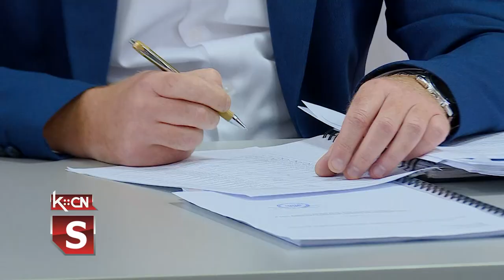Sednica SO Šid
Na poziv predsednika Skupštine opštine Šid Tihomira Stamenkovića  danas je održana   sednica Skupštine opštine. Na Dnevnom redu sednice bilo je šest tačaka.  Izmeđuostalog, razmatralo se  o  Izveštaju  stepena usklađenosti planiranih i realizovanih aktivnosti JKP „Standard“ , zatim o Predlogu Rešenja o imenovanju vršioca dužnosti direktora navedenog preduzeća kao i o Odluci o izradi izmena i dopuna Plana generalne regulacije Šid  i donošenje iste